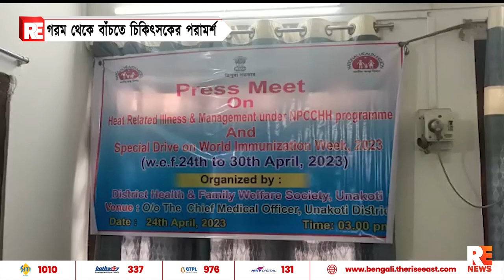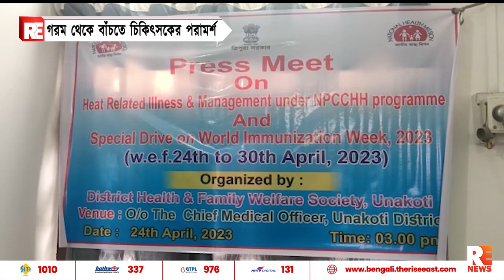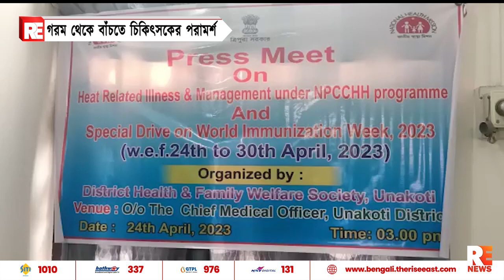গরম থেকে বাঁচতে চিকিৎসকের পরামর্শ